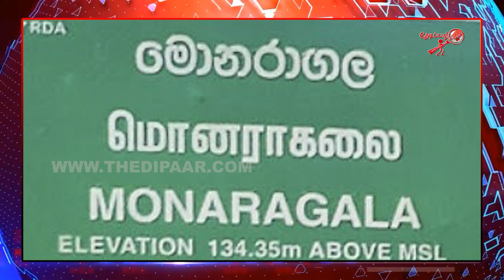சகோதரிகள் இருவரை பாலியல் துஷ்பிரயோகம் தந்தை கைது I Thedipaar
சகோதரிகள் இருவரை பாலியல் துஷ்பிரயோகம்  தந்தை கைது